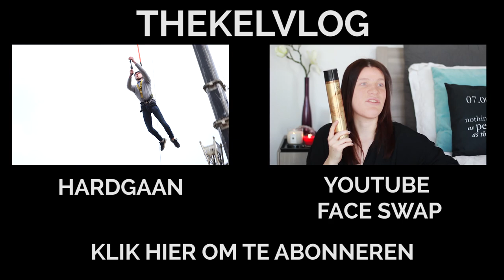SNAPCHATTEN MET KIJKERS